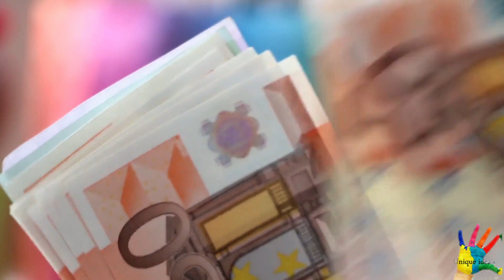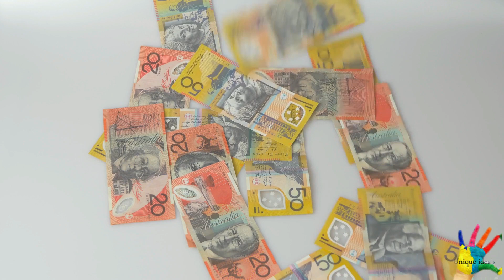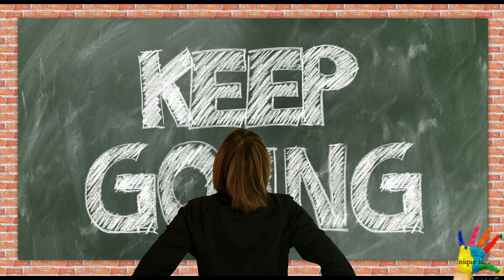attitude is everything | najariya kaise badle | importance of attitude | positive attitude in hindi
Hi
I am pushpendra singh  this channel give some entertain people and educate many more like study and other
 Cotent was not heart any one